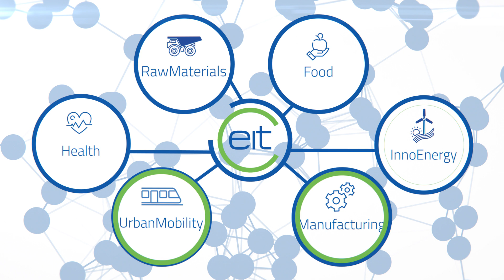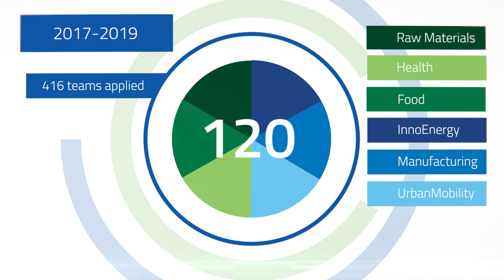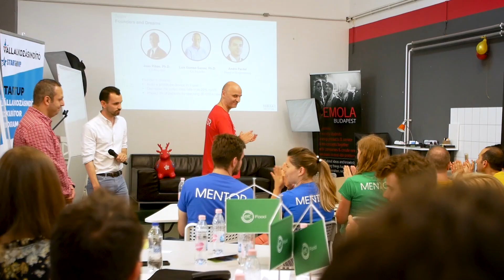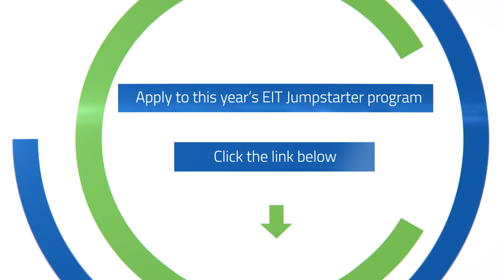Bring your idea from lab to market with EIT Jumpstarter!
Do you have an innovative business idea and want to jumpstart your business? The award-winning EIT Jumpstarter is back bringing together Europe’s six largest thematic innovation networks. If you want to set up tomorrow’s science-based business, apply today